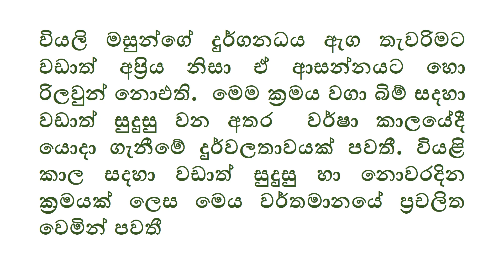වියලි මසුන් මගින් පහසුවෙන් රිලවුන් එලවමු.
100% සාර්ථකයි. වගාවට රිලවු වදුරො නිසා හිසරදයක්ද ? how  to prevent monkeys from destroying crops

Some pictures crdits should goes to owners